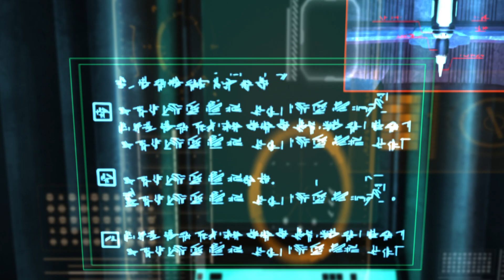שומרי הגלקסיה | המרסקים | Marvel - Guardians of the Galaxy